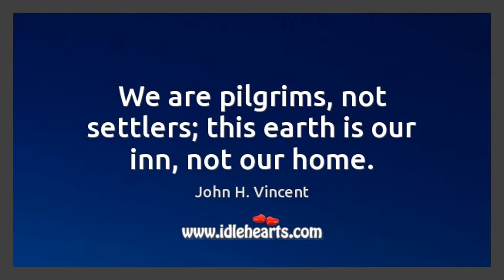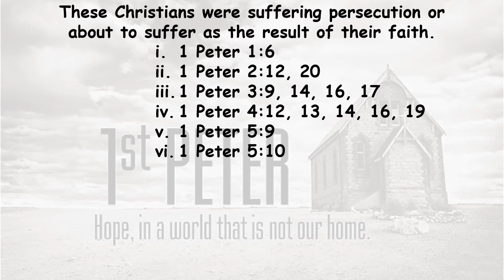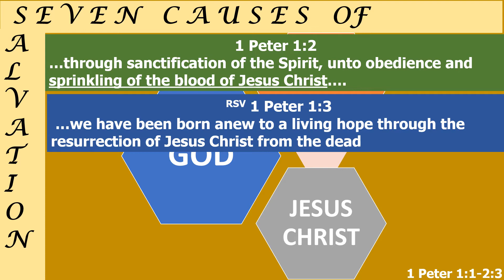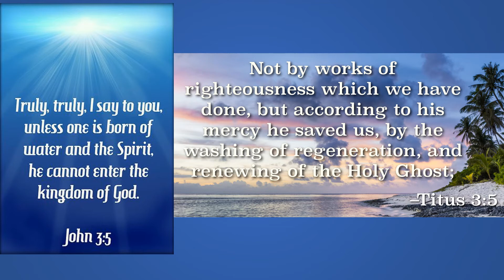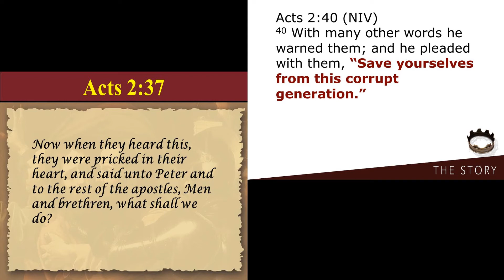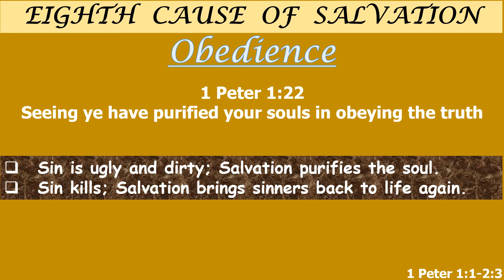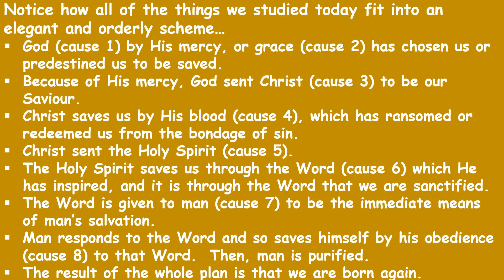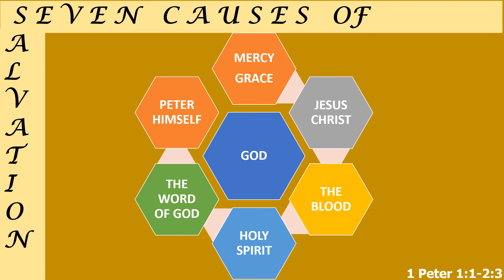1 Peter Series (Part 1A): The Causes Of Salvation 1 Peter 1:1-2:3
Prairie Plains church of Christ study for March 7, 2021
1 Peter Series (Part 1A)
The Causes Of Salvation
Text:  1 Peter 1:1-2:3